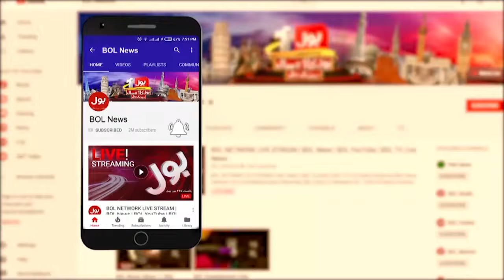Governor Sindh Visits Mazar e Quaid | Pakistan Resolution Day | Breaking News